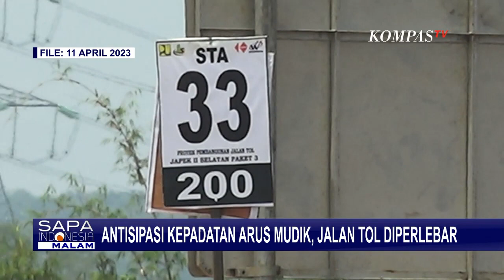Kementerian PUPR Lakukan Pelebaran Jalur di Jalan Tol & Akses Menuju Rest Area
JAKARTA, KOMPAS.TV - Kementerian PUPR menyiapkan pelebaran jalur di jalan tol dan akses menuju rest area.

Hal ini dilakukan untuk mengantisipasi panjangnya antrean kendaraan saat masa arus mudik dan arus mudik balik lebaran.

Pelebaran ruas jalan, salah satunya dilakukan di Jalur Jakarta-Cikampek setelah tol layang.

Dalam hal ini, Kementerian PUPR menambah jalur di kedua arah untuk menghindari kepadatan kendaraan akibat penyempitan jalur di area tol layang.

Selain itu, pemerintah juga melebarkan jalan menuju sejumlah rest area dan ditargetkan rampung pekan depan.

Baca Juga Presiden Jokowi Tinjau Pelabuhan Merak Banten Jelang Mudik: Harus Bisa Perbaiki 'Problem' Tahun Lalu di

Kementerian PUPR juga menambah rest area di Kilometer 81 A dan B, Tol Cipali, yang bisa menampung sekitar 200 kendaraan.

Penyambungan jalur tol juga dilakukan di Tol Cisumdawu agar bisa terhubung dengan Jalur Tol Cipali dan Cileunyi.